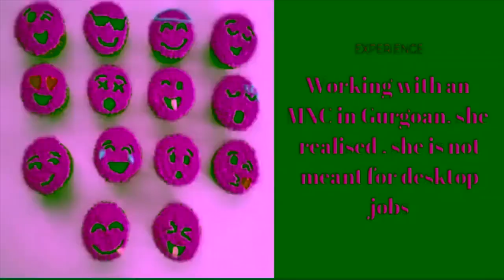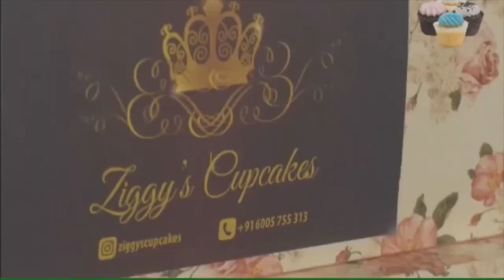Kashmir Is Ripe For Women Entrepreneurs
This is the story of Sana Jeelani, an entrepreneur from UK who returned home to Srinagar and opened a bakery. Working for MNCs was not her cup of tea, instead she found a calling in baking and started one to overcome her boredom. While making customised cupcakes, Sana received overwhelming response which saw her start her own business in Kashmir.